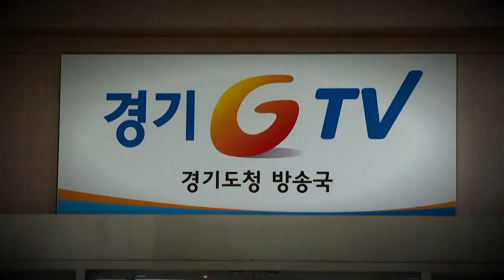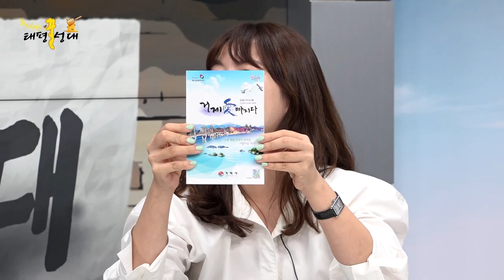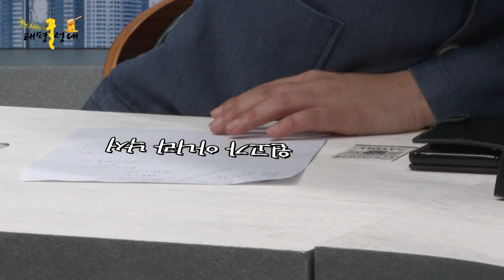거제시 미녀와 야수의 경기도청 습.격.사.건. [태평(꿀)성대 시즌2 - 특집 편]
청정 블루 시티 거제...
그 아름다운 거제를 홍보하러 우리가 와따!!
거제시 공식 미녀와 야수... BUT
경기도에서는 그냥 거제인간!

거제시 미디어홍보팀 이용재 팀장, 김정미 주무관
박어사 & 규이에나 보다 텐션높은 이 분들 좀 말려주이소~